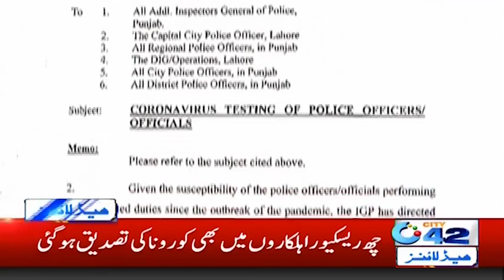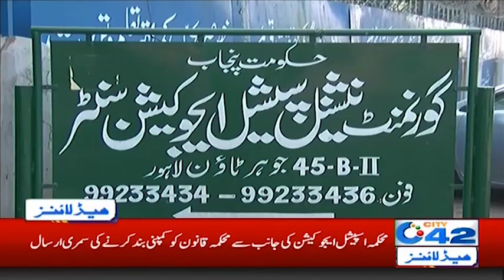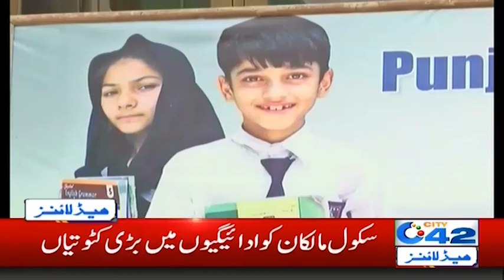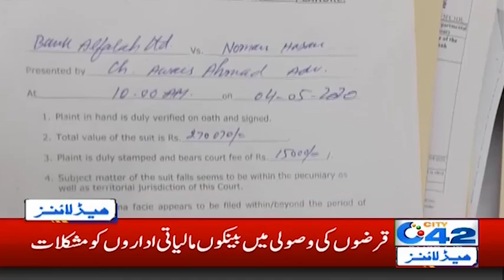1am News Headlines | 5 May 2020 | City 42